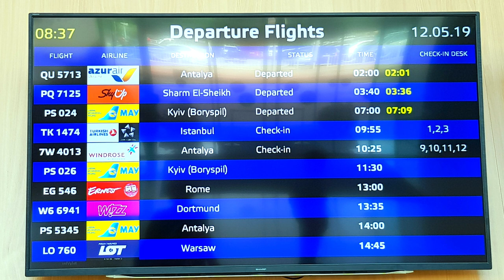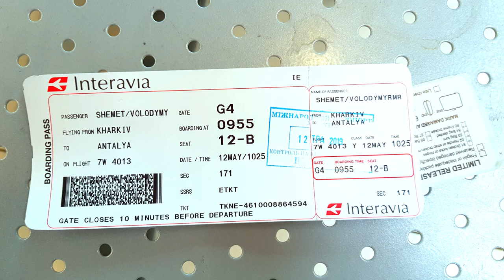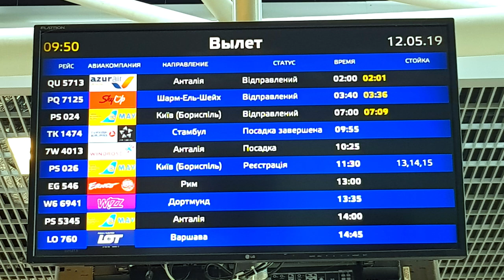Первый полет в Турцию. Что делать в аэропорту? Регистрация на рейс, багаж, посадка. Отдых в Турции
Для новичков, которые впервые полетят на самолете на отдых в Турцию - я подготовил подробную видеоинструкцию по аэропорту.

В этом видео вы узнаете:
- как пройти регистрацию на рейс в аэропорту;
- как сдать багаж;
- как получить посадочный билет;
- что означает информация на табло в аэропорту;

В общем полная видеоинструкция, что проходит турист в аэропорту перед вылетом.

Вся эта информация касается вылета из аэропорта в Харькове в Турцию, но алгоритм будет похож и для любых других аэропортов.

Что можно и что нельзя класть в ручную кладь? специфические вещи и распространенные ошибки.

Нельзя:
жидкости больше 100 мл. ошибка: думать, что в банке 250 мл самой жидкости/крема/шампуня «всего-то на дне
будьте уверены выкинут. сама емкость не должна превышать 100. при этом👇🏼

Можно:
пустая термочашка или бутылка из-под воды тоже абсолютно пустая - допускается!

еда! банан, яблоко, орехи, колбаса, сыр - легко! даже паштет, варенье и мед можно, но банка не больше 100 г - к ней, как к жидкости относятся. слышала даже, что знакомая в Израиль в ручную кладь брала картошку и замороженную курицу хотя это адский перебор, конечно

Нельзя:
штопор

ножницы маникюрные, карманные ножи - тут все ясно. полный запрет. НО👇🏼

Можно:
одноразовые бритвенные станки (меня часто спрашивают) - можно. зато опасные двухсторонние бритвы - нельзя❌

фен, плойка, электробритва, электронная сигарета

power bank - ОБЯЗАТЕЛЬНО в ручную кладь. наоборот запрещено в багаж. его просто вскроют.

аэрозоли - если речь о термальной воде, например. то возила много раз. важно опять же - до 100 мл.

 аптечка

еда и сок для ребенка до двух лет. можно в любых разумных размерах, чтобы хватило на перелет. но могут заставить маму попробовать сок, например.

Под вопросом:
 батарейки и аккумуляторы. тут немного спорный момент. вообще, везти их можно. но если у вас их много, то могут придраться. очень зависит от сотрудников аэропорта